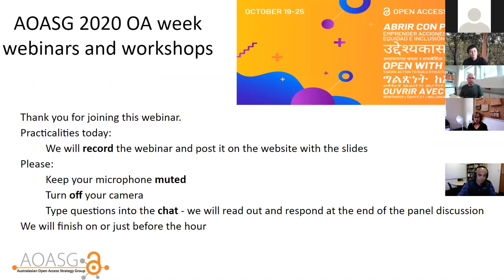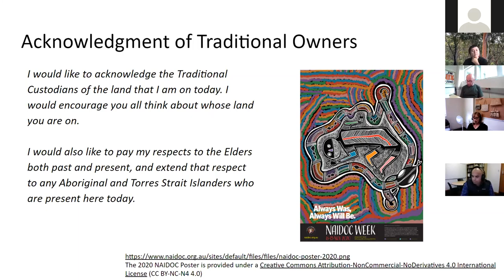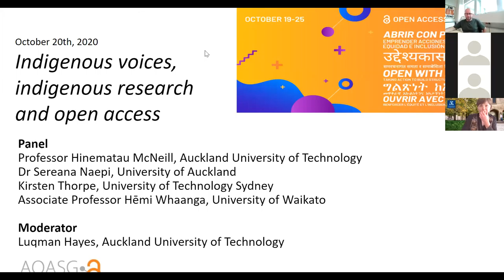Indigenous voices, indigenous research and open access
Open Access Week 2020 Panel Discussion:  Kirsten Thorpe, Dr Sereana Naepi, Professor Hinematau McNeill, Associate Professor Hēmi Whaanga on 20 October, 2020.